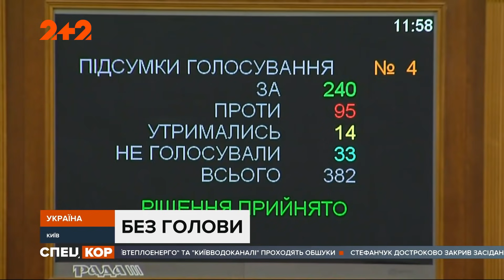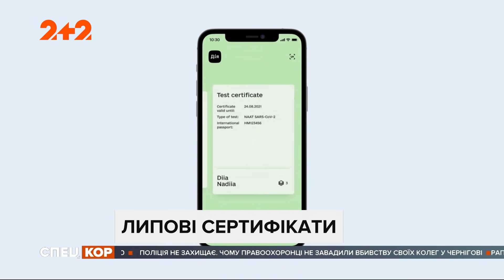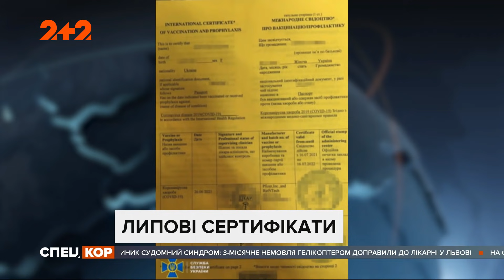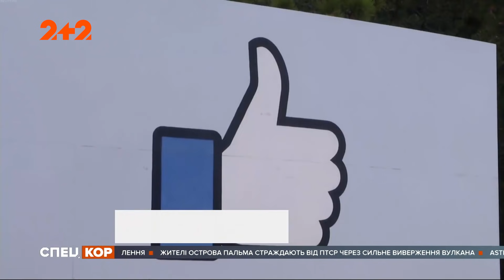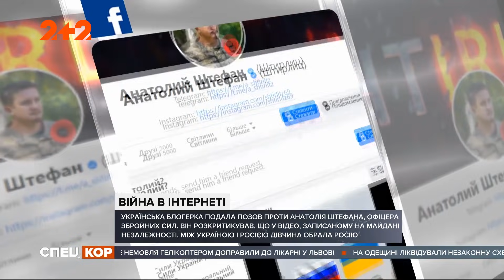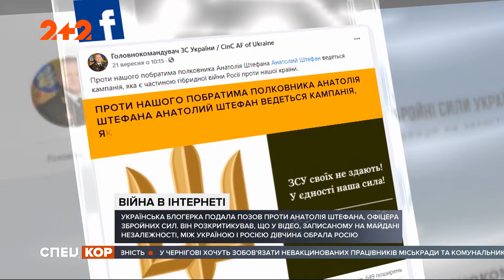Спецкор - 18:15 від 5 жовтня 2021 року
На трасі Київ-Чоп зіткнулися одразу п’ять автівок: одна людина загинула. Дмитра Разумкова хочуть звільнити уже цього четверга. Окупанти обстріляли українські укріплення: наш боєць дістав осколкові поранення. У мережі з’явилося нове відео з місця убивства поліцейського у Чернігові. У Харкові померла дитина, яку напередодні збила вантажівка: водію загрожує 8 років за ґратами. В Україні збираються посилити відповідальність за підробку ковід-сертифікатів та ПЛР-тестів. Інтернет-війна між ніби-то українською блогеркою та полковником ЗСУ набирає обертів. Турецькі безпілотники Bayraktar працюють на українське військо. Поліція виписала 4 адмінпротоколи на невинну людину, повіривши п’яному брехунові. На кордоні з тимчасово загарбаним Кримом військові ЗСУ відточували свою майстерність. В Україні з’явився свій криголам: незабаром судно пройде техогляд та відправиться в океан. Дивіться ці на інші новини у 183 випуску програми "Спецкор".